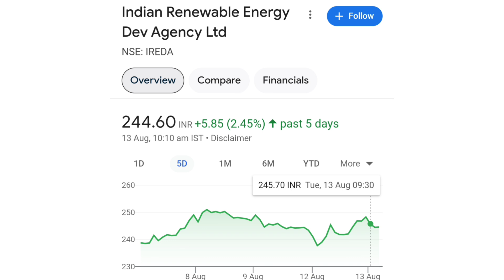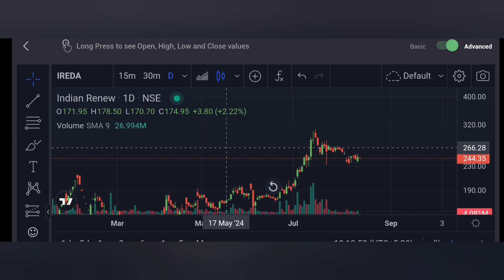Ireda Share Latest News📰📰| Ireda Share hold or sell??